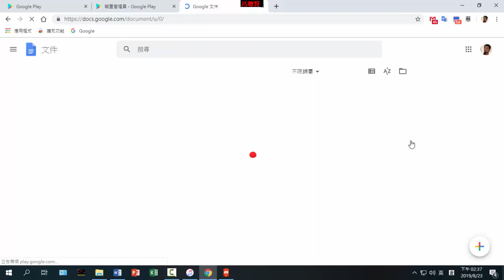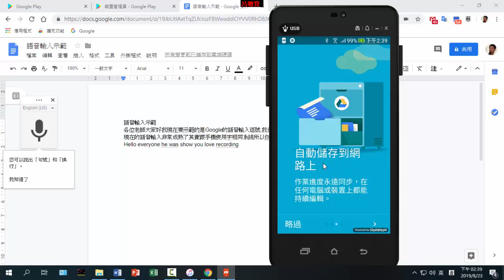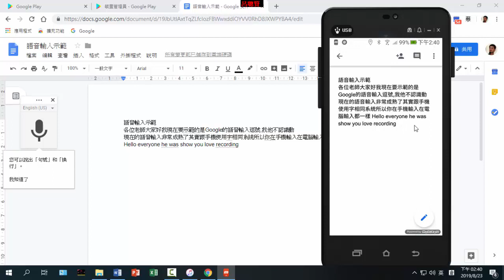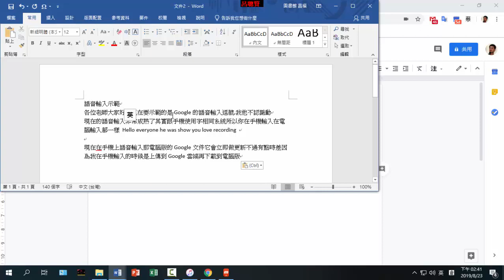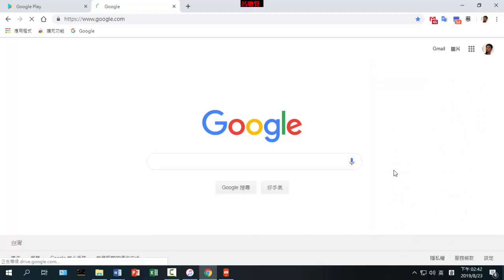f07Google文件語音輸入